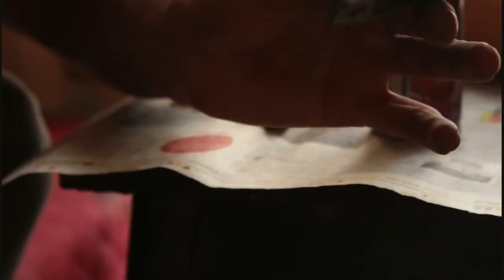Spray Painting on Rear view Mirrors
painting my honda cbr250r rear view mirrors since my left side one broke so i had to re paint both old and new one to make them matching